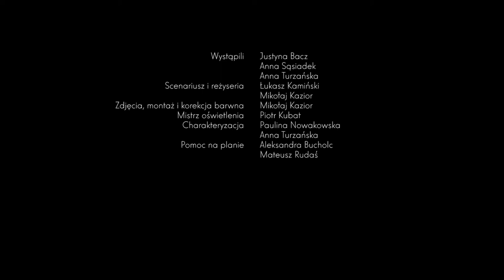Justyna Bacz Mourir sur scène Zejść ze sceny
Piosenka z nowej płyty pt. "Dalida pieśń miłości" premiera 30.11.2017
muz.Jeff Barnel, sł. Michel Jouveaux, sł.polskie Justyna Bacz